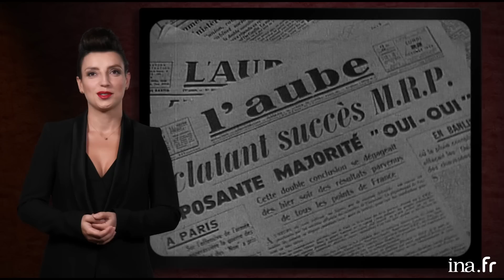La conquête du droit de vote des femmes | ViragIna avec Aude GG | Lauréat InaLab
Dans cet épisode de ViragIna, Aude GG revient sur l’histoire du droit de vote des femmes mené par Louise Weiss.

Inspirée par les suffragettes anglaises qui, dès 1903, ont milité pour le droit de vote, des femmes s’unissent pour faire entendre leurs voix dans les scrutins électoraux dès les années 30. En France, un personnage s’est démarqué pour faire avancer cette cause, c’est la journaliste, écrivain et conférencière Louise Weiss. Le 29 avril 1945, les femmes ont le droit de voter pour la première fois.

INALAB est un appel à projet initié par l’INA et adressé aux nouveaux talents et créateurs de contenus vidéos ou audio, favorisant l’émergence de nouvelles formes d’écriture et l’appropriation narrative de ses archives.
Dédié aux créateurs vidéo (YouTubers, Motiomakers), INALAB 2018 accompagne ainsi 4 lauréats dans la production et la diffusion de leur projet.